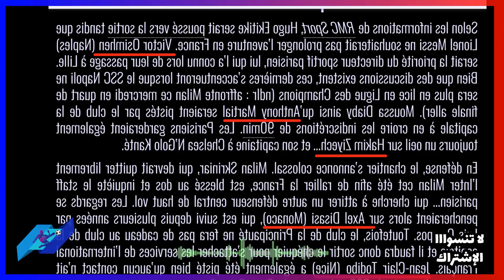أورنشتاين يعلنها عن حكيم زياش وتشيلسي وفريق إسباني يريد شادي رياض‎‎ وأشهر وكيل يثق في لامين يامال